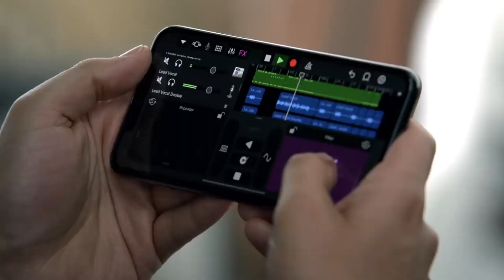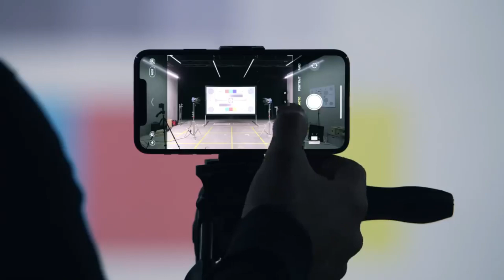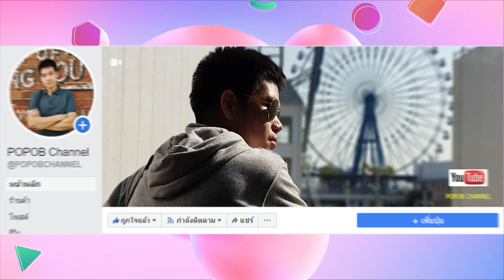iPhone 17 Slim อาจได้จอ OLED เทคโนโลยีใหม่ ช่วยให้เครื่องบางกว่าเดิม คาดราคาสูงกว่ารุ่น Pro Max